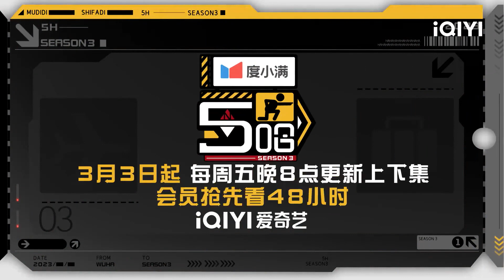鹿晗宝石老舅全开麦合唱《爱的恰恰舞》引观众疯狂欢呼！ | 五哈3 EP5花絮 HAHAHAHAHA S3 | iQIYI精选